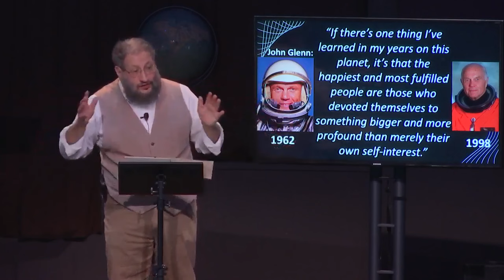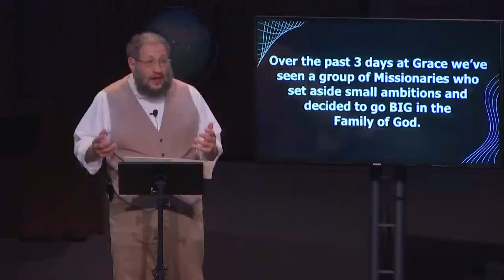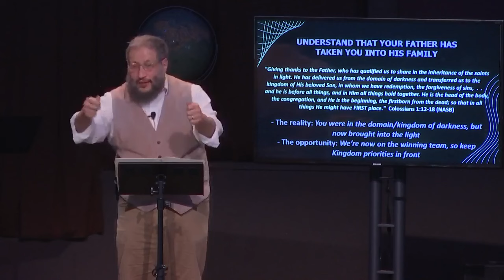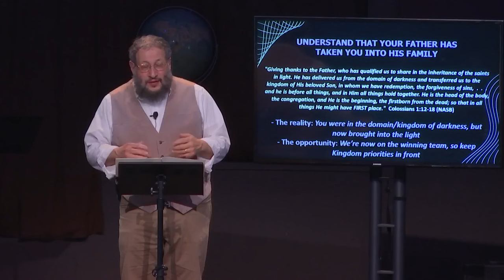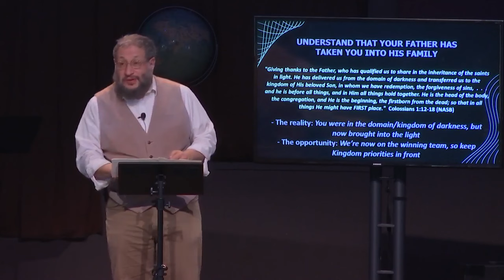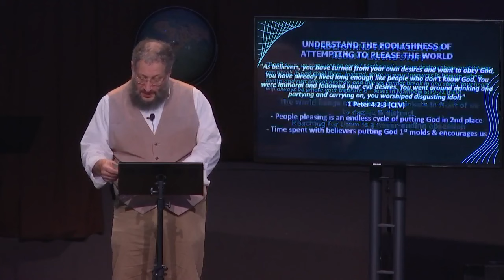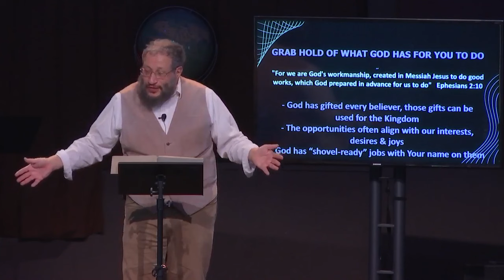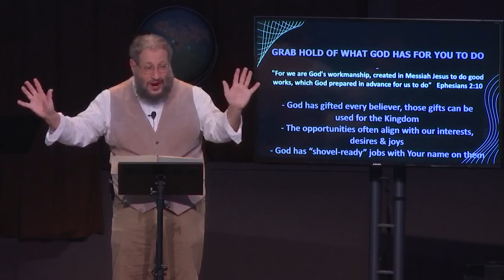Your Ambitions are too Small, Grab God's Best. Messianic Teacher Mottel Baleston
Your Ambitions are too Small, Grab God's Best for You!! - Teaching Outline:
UNDERSTAND THAT YOUR FATHER HAS TAKEN YOU INTO HIS FAMILY
Giving thanks to the Father, who has qualified us to share in the inheritance of the saints in light. He has delivered us from the domain of darkness and transferred us to the kingdom of His beloved Son, in whom we have redemption, the forgiveness of sins,  .  .  .  and he is before all things, and in Him all things hold together. He is the head of the body, the congregation, and He is the beginning, the firstborn from the dead; so that in all things He might have FIRST place.   Colossians 1:12-18 (NASB)
 - The reality: You were in the domain/kingdom of darkness, but now brought into the light
 - The opportunity: We’re now on the winning team, keep Jesus priorities in front

UNDERSTAND THE FUTILITY OF ACCUMULATING STUFF
Don't store up treasures on earth! Moths and rust can destroy them, and thieves can break in and steal them. Instead, store up your treasures in heaven, where moths and rust cannot destroy, and thieves cannot break in and steal. Your heart will always be where your treasure is.   Jesus in Matt 6:19-21 (CEV)
 - The world hangs ever-changing trinkets in front of us to dazzle and distract
 - Reaching for them is a never-ending obsession

UNDERSTAND THE FOOLISHNESS OF PLEASING THE WORLD
As believers, you have turned from your own desires and want to obey God . .  You have already lived long enough like people who don't know God. You were immoral and followed your evil desires. You went around drinking and partying and carrying on, you worshiped disgusting idols. 1 Pet 4:2-3 (CEV)
 - People pleasing is a never ending cycle of putting God in 2nd place
 - Time spent with believers putting God 1st is what God uses to mold & encourage us

GRAB HOLD OF WHAT GOD HAS FOR YOU TO DO
For we are God's workmanship, created in Messiah Jesus to do good works, which God prepared in advance for us to do   Ephesians 2:10
 - God has gifted every believer; those gifts can be used for the Kingdom
 - The opportunities often align with our interests
 - God has “shovel-ready” jobs with Your name on them
Mottel Baleston was born into a Jewish home in New York City and attended Jewish and public schools there. He came to faith in Messiah Jesus after reading the Messianic prophecies in the Jewish Bible.
He is Director of the "MESSENGERS OF THE NEW COVENANT", communicating the Good News of Messiah to the Jewish community, discipling Jewish believers
 and educating Christians concerning the Jewish roots of their faith. He has served as Messianic Rabbi of a Congregation in New Jersey, as well as a Hebrew class instructor. His articles appear in Ariel Magazine, and his teaching videos on several online venues.

- - - For those who would like to support the ministry,  your donation is needed, much appreciated, receipted and 501(c)(3) tax deductible for US residents.

Shalom !!